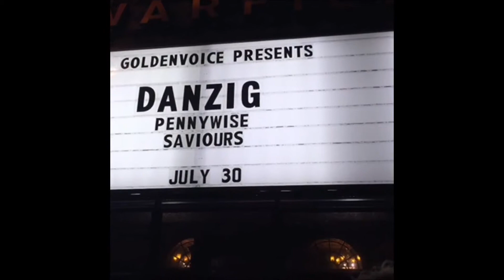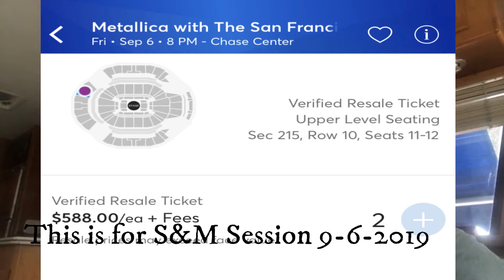Talking Big 4 and Subscription Shout outs- Nov. 19, 2018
11/19/18 - I'm hanging out and talking about the Big 4 (Anthrax, Slayer, Metallica, and Megadeth). Reaction video shout outs and some Metal YouTubers. I forgot to mention SteveT and Jared Dines. Belle keeps snoring and I get kitty love from Whiskey. I know, I didn't mention the RV subscriptions, only because I was talking more Metal than RV life.

If you're enjoying this and wanna give me goodies or your pennies.

Wanna be my penpal or just send me stuff?